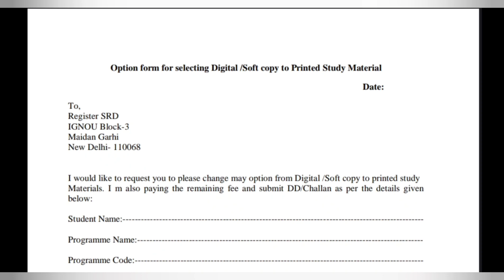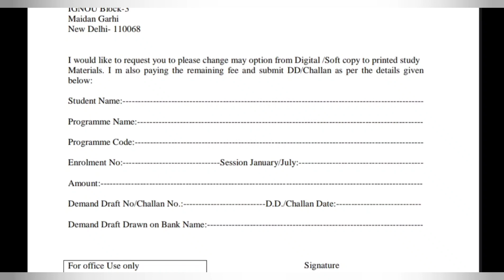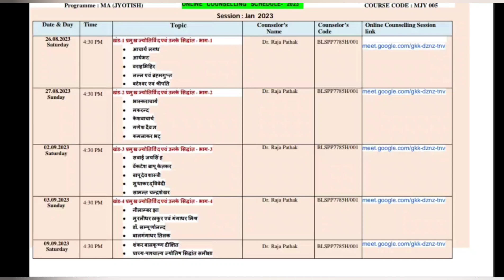IGNOU 23 AUGUST 2023 की 3 बड़ी UPDATE 🔥 JUNE RESULT CHANDRAYAAN 3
ignou june 2023 theory exam result December exam hall ticket admit card ignou final datesheet new notice promotion marks validity ignou datesheet